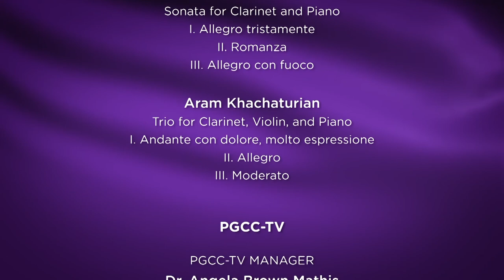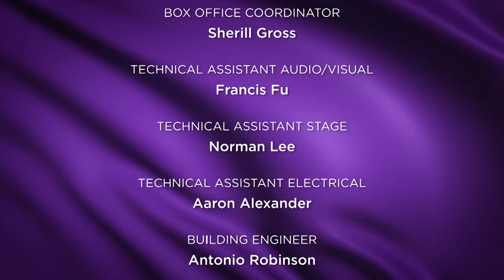Clarinet and Friends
The Academic Music Program Series featuring Clarinet and Friends
Clarinet and Friends is a clarinet trio based out of the D.C. area and is comprised of Albert Hunt (clarinet), Eunju Kwak (violin), and Jeongseon Choi (piano). They will perform a variety of pieces for clarinet, piano, and violin by Saint-Saëns, Milhaud, Khachaturian, and Poulenc.